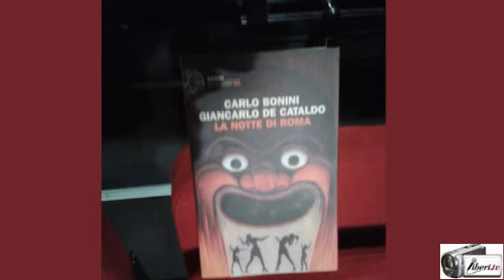"LA NOTTE DI ROMA" (Einaudi) di C. Bonini e G. De Cataldo - Alfonso Sabella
Registrazione effettuata da Liberi.tv il 10/12/2015 a Ostia (Roma) presso il Teatro del Lido

Presentazione del libro "LA NOTTE DI ROMA" (Einaudi) di Carlo Bonini e Giancarlo De Cataldo.

Con uno degli autori di Suburra e La notte di Roma, affronteremo il delicato confronto tra romanzo e realtà.
Quanto il romanzo prende spunto dalla realtà?
Quanto, invece, la nostra concezione di realtà prende spunto dal romanzo?
Ci infileremo nei meandri del romanzo e in quelli della realtà per farci un'idea sulla vera natura del morbo che sta affliggendo la nostra città.

Ospiti:
Carlo BONINI (Giornalista e scrittore)
Matteo ORFINI (Commissario PD Roma)
Alfonso SABELLA (Magistrato)

Modera il dibattito:
Stefano ESPOSITO (Commissario PD Municipio X)

Intervento di ALFONSO SABELLA, Magistrato.